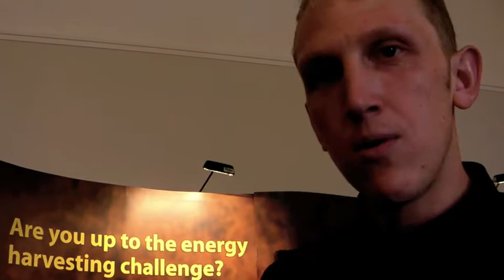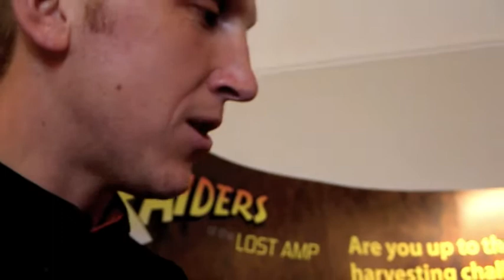Energy harvesting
Here is a video of Graham Calderbank from the University of Central Lancashire talking about his exhibit 'energy harvesting; raiders of the lost amp' that was part of the Royal Society Summer Science Exhibition 2011.